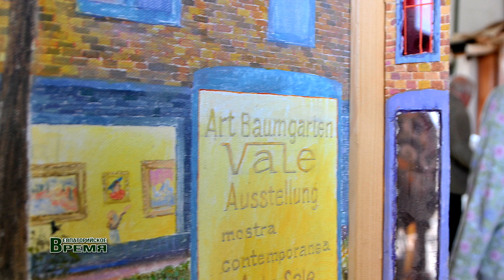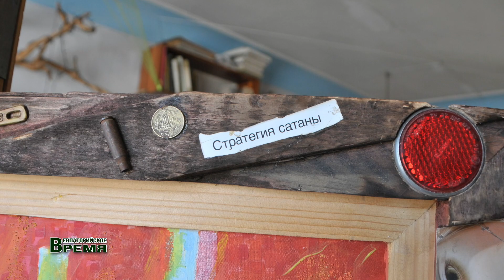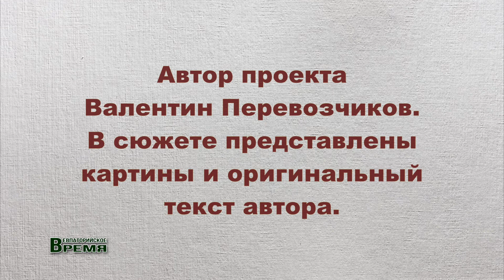Творческая лаборатория художника Валентина Перевозчикова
В творческом списке мастера – персональные выставки в разных городах крымского полуострова и за рубежом. Его работы хранятся в частных коллекциях России, Германии, Италии, Швейцарии, Израиля, США. Они наполнены жизнью, пробуждают фантазию и как бы перезагружают сознание и душу. В них неординарные сюжеты, интересные мазки, обилие ярких и приглушенных красок, изящность линий.
 Валентин Михайлович – художник-философ, обладающий тонким внутренним мироощущением, идейным багажом, пространственно-образным видением, хорошим эстетическим вкусом и непреодолимым желанием духовного самопознания. И сегодня мастер кисти приглашает заглянуть в его уникальную творческую лабораторию.